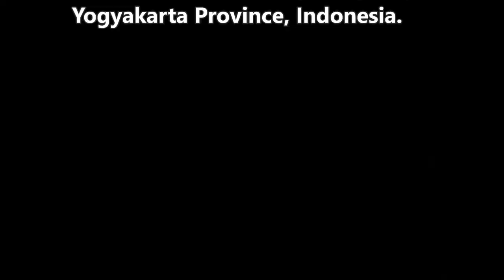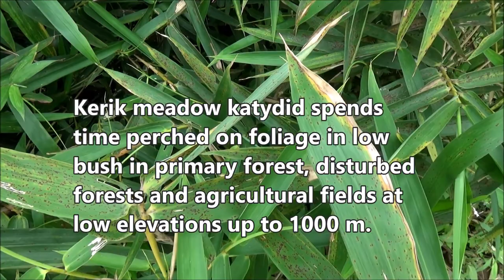Kerik meadow katydid (Conocephalus melaenus) - part 1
Dlium Kerik meadow katydid (Conocephalus melaenus) is an animal species in Tettigoniidae, an arboreal insect, has wings that are swiped to produce sound, black with green or red color, a pair of long hind legs, a pair of long antennae, spend time perched in low bushes.

C. melaenus has a shiny surface, the upper surface is black, the side and bottom surfaces are green or red. The head is square with sharp corners and a pair of black eyes. The antenna is very long, thin and black.

The neck has a square shape. The belly is tubular, has transverse folds and the rear ends with two short tails. The wings grow at the top and have a very fast movement of rubbing against each other to produce sound.

The legs are stick-shaped, have three parts with several joints, the base is green and henceforth black. A pair of short front legs and a pair of short middle legs of the same size. The hind legs have a large base and are very long.

Kerik meadow katydid spends its time perched on foliage in low bush in primary forest, disturbed forests and agricultural fields at low elevations of up to 1000 meters.

Kingdom: Animalia
Phylum: Arthropoda
Subphylum: Hexapoda
Class: Insecta
Subclass: Pterygota
Order: Orthoptera
Suborder: Ensifera
Infraorder: Tettigoniidea
Superfamily: Tettigonioidea
Family: Tettigoniidae
Subfamily: Conocephalinae
Tribe: Conocephalini
Genus: Conocephalus
Subgenus: Anisoptera
Species: Conocephalus melaenus

Publications :

Haan W de (1843) in Temminck [Ed.] Verhandelingen over de Natuurlijke Geschiedenis der Nederlansche Overzeesche Bezittingen 19/20: 188,189.

Min Zhou, Wen-Xuan Bi & Xia-Wei Liu (2010). "The genus Conocephalus (Orthoptera, Tettigonioidea) in China". Zootaxa. 2527: 49–60.

Aryo Bandoro